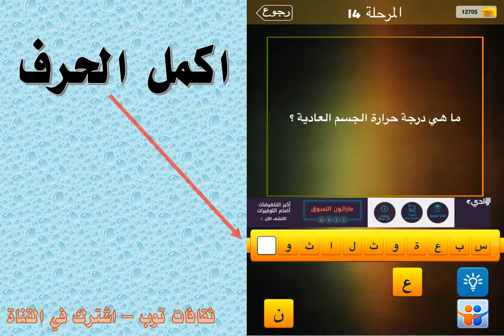ما هي درجة حرارة الجسم العادية؟